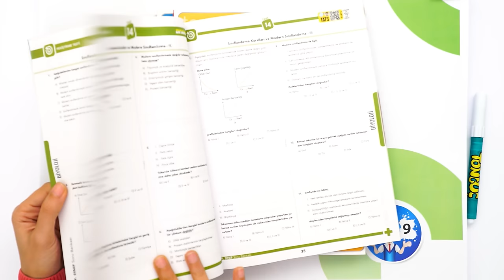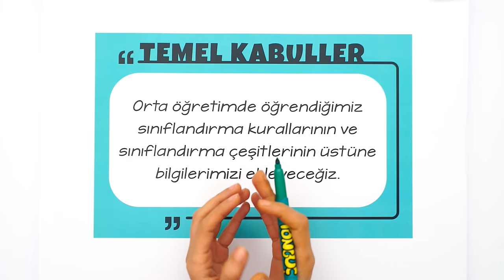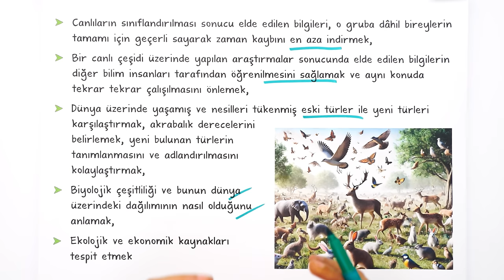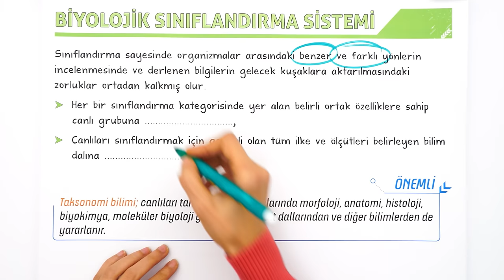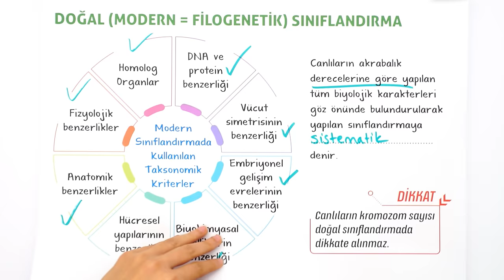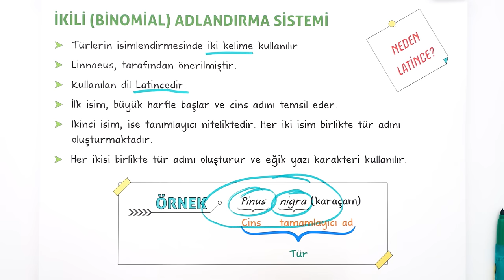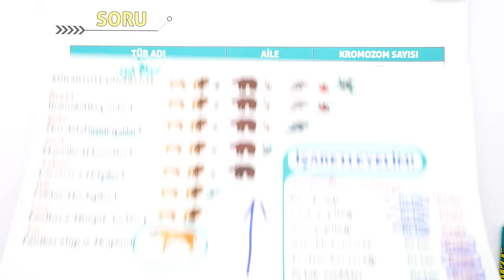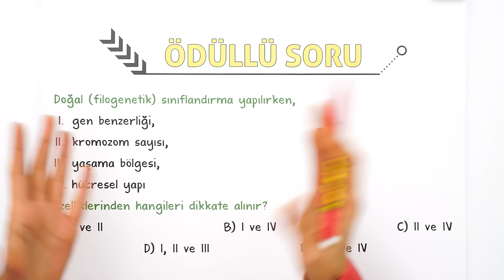Sınıflandırma Kuralları ve Modern Sınıflandırma | 9.Sınıf Biyoloji #2025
Sene boyunca; konu anlatımları ve soru çözüm videolarıyla, tonguç yanında! Bu videoda Biyoloji dersinin "Sınıflandırma Kuralları ve Modern Sınıflandırma" konusunu işliyoruz. Hazırsan öğrenme garantili videomuza başlıyoruz! 😎

📚 9. Sınıf Dinamo Sayısal Set 👉🏻
📚 9. Sınıf Dinamo Sözel Set 👉🏻